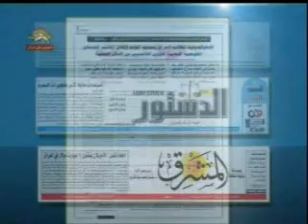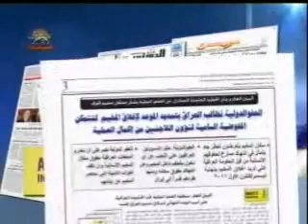فراخوان عفو بين الملل درروزنامه هاي عراق-حفات اشرف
فراخوان عفو بين الملل اقدام فوري براي اشرف
روزنامه هاي الزمان،الدستور ،والمشرق ،چاپ عراق:
بيانيه عمومي عفو بين الملل درباره اشرف :
 فراخوان عفو بين الملل اصراردارد كه دولت عراق ضرب الاجل بستن اشرف را عقب بيندازد تا كميسارياي عالي پناهندگان وقت كافي براي اقدامات خود داشته باشد .
سيماي آزادي 8اذر90